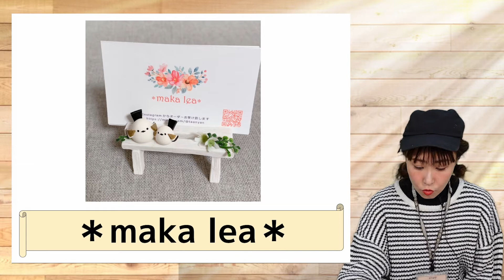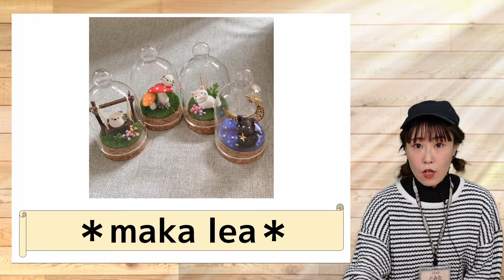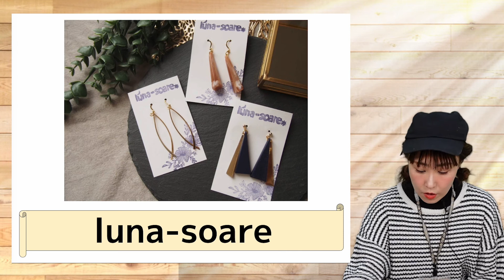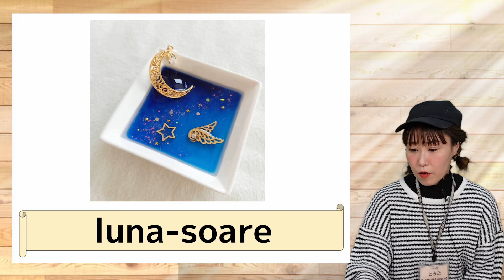【その1】第8回手づくりマルシェ作家さん紹介【説明欄に詳細情報】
作家さん情報（敬称略）
00:13【mamiyoou】
00:51【＊maka lea＊】
01:36【Pari2 いちご】
02:58【luna-soare】

作家さん紹介動画公開日時

○その①〜
【mamiyoou】【＊maka lea＊】【Pari2 いちご】【luna-soare】
○その②〜
【GRASS K】【sak*anco】【Ciel Vergine】【mu-shu-mo.】
○その③〜
【KOTO】【Sea-thaw】【コガタ食堂】【futimo tin】